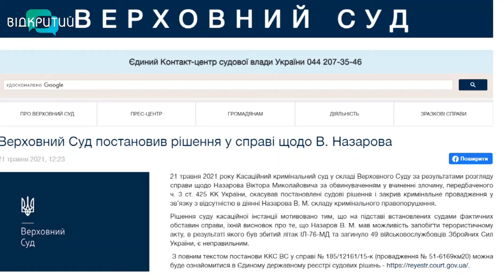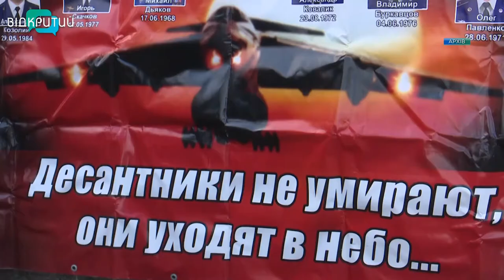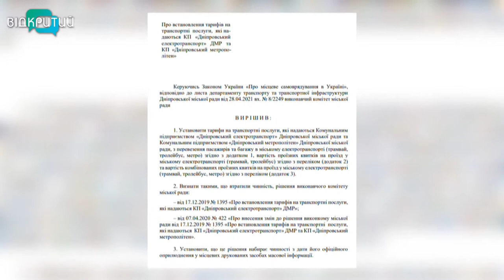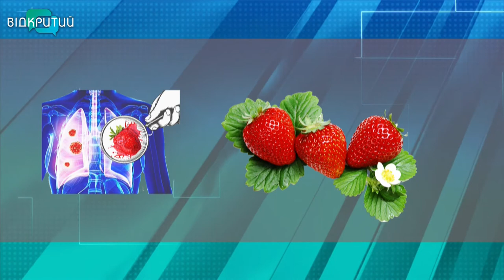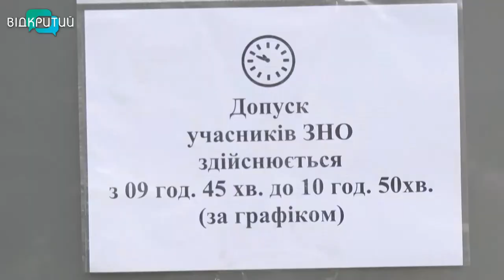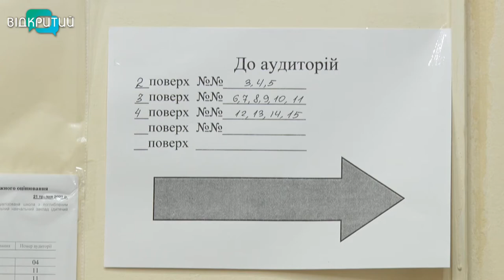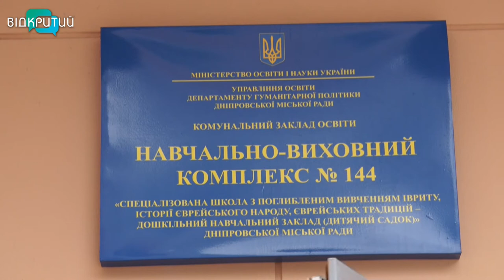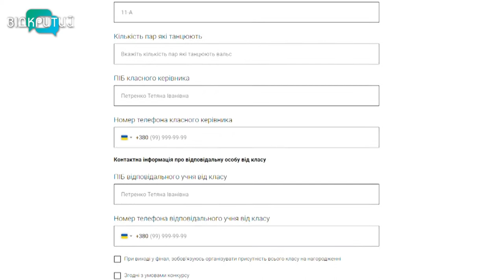Новини OPEN NEWS від 21 травня 2021 року 18:15